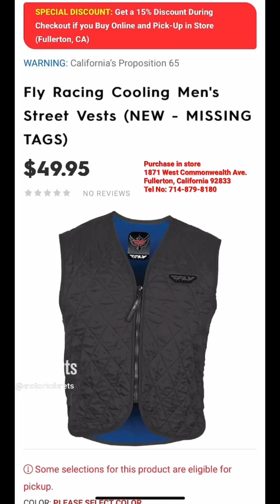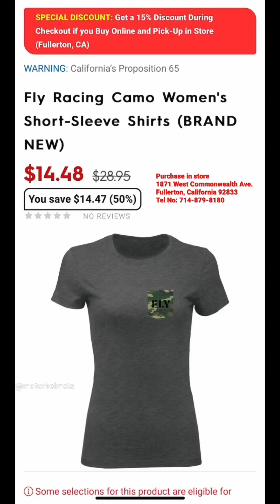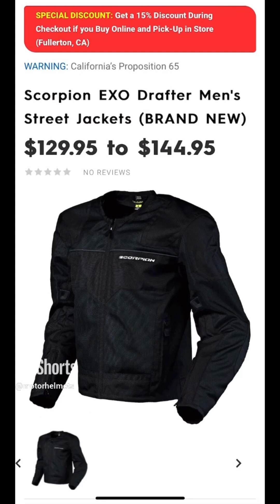Motorhelmets Store Pick-up - Fly Racing Street Jackets, Shirts, Helmets, Gloves, Boots, Bibs Pants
M-F 10am - 7pm PST | Sat 11am - 6pm

Sales Dept SMS Txt: 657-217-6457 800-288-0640